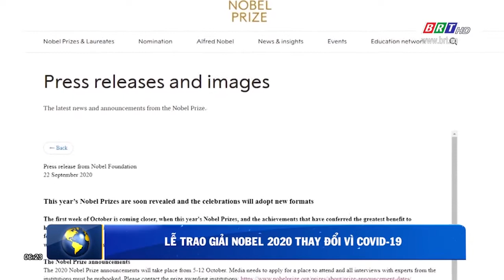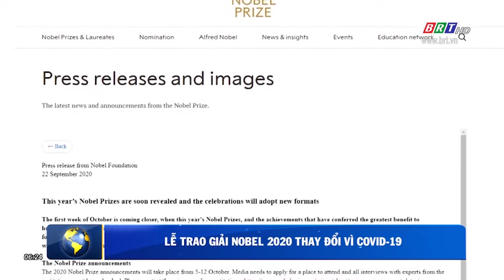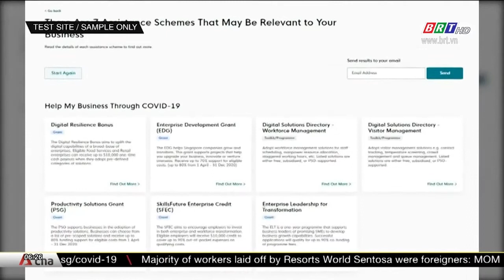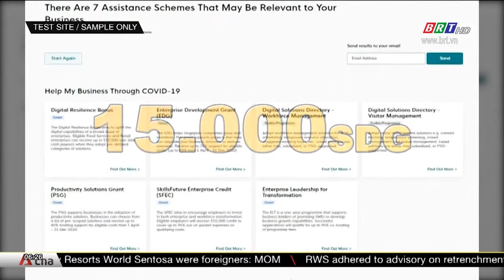Bản tin Thế giới 360 24/9/2020 | BRTgo